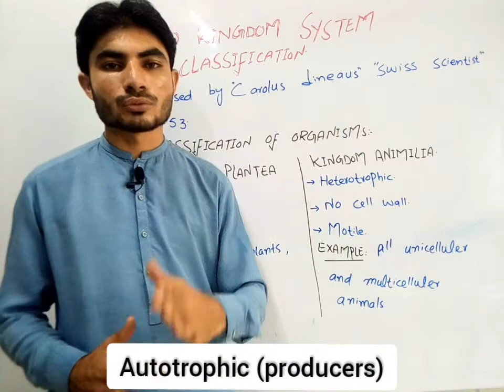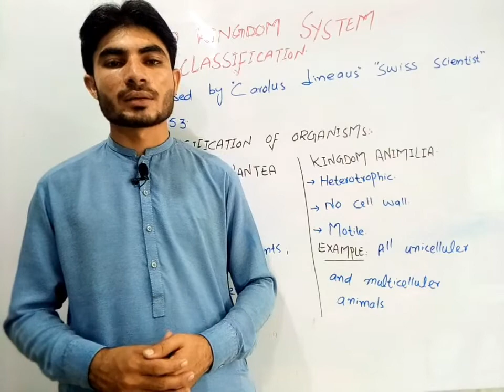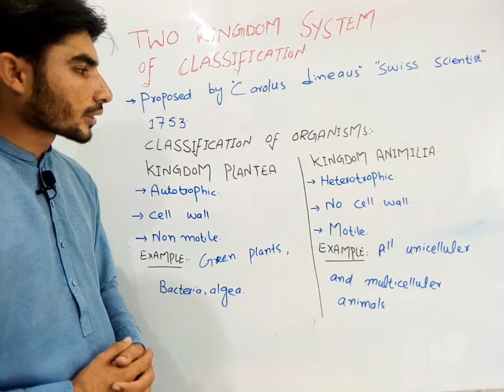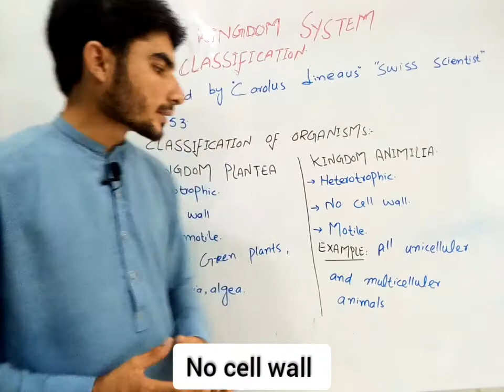Two kingdoms classification system class 9th biology in Urdu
Two kingdoms system of classification class 9th biology in Urdu
this system of classification.
teacher or instructor Abdur Rahman Khan